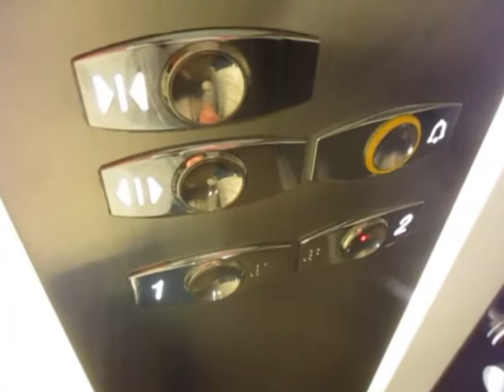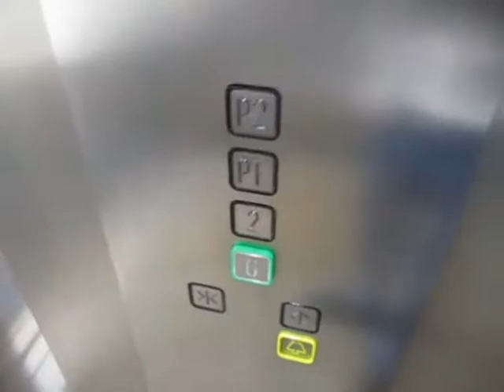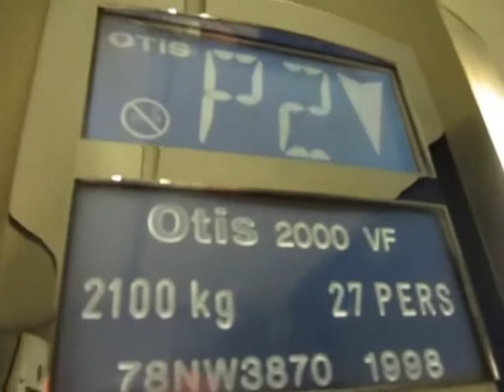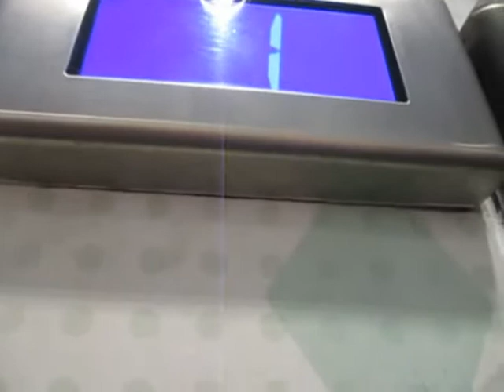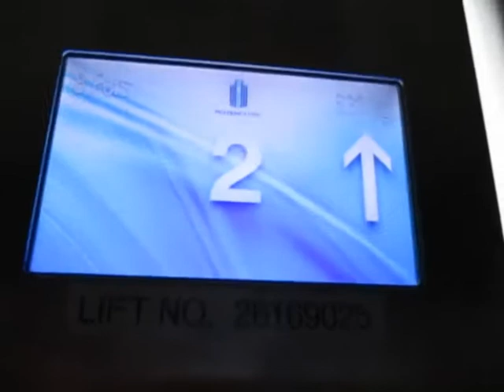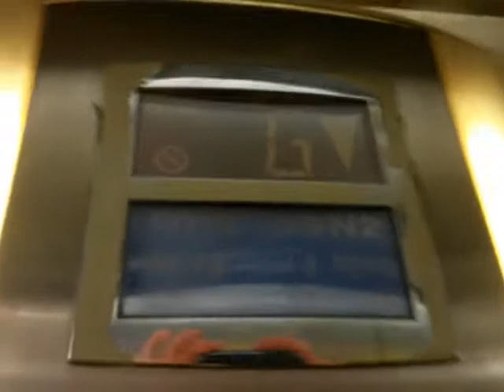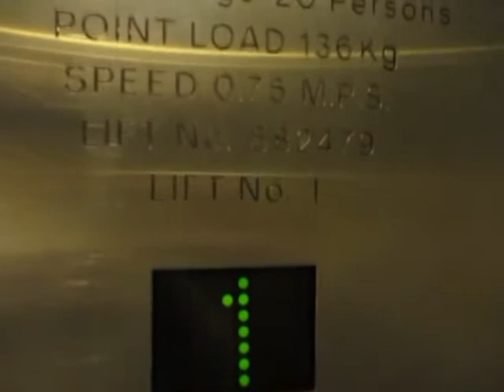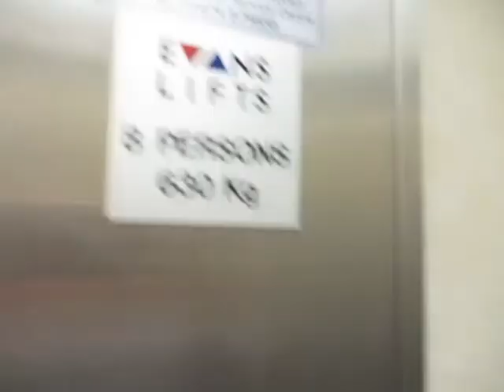Tour of the lifts at the Oracle Shopping Centre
0:00 Intro
0:28 Otis 2000s at Entrance
1:28 Boots
2:52 Hidden Otis modded by Kone
4:02 Next
4:58 Next Home and Beauty
5:55 Main lifts
6:50 Car park hydraulics
8:55 H&M
10:02 House of Fraser
11:06 Riverside lifts
11:40 Car Park Across the river
12:14 Hydroware cinema lift
13:20 Primark Monospaces
13:51 John Lewis liftCapital
17:45 Marks & Spencers
18:55 WHsmith
19:50 Waterstones
21:33 Outro

liftCapitals are what I refer to one shop with lots of lifts.